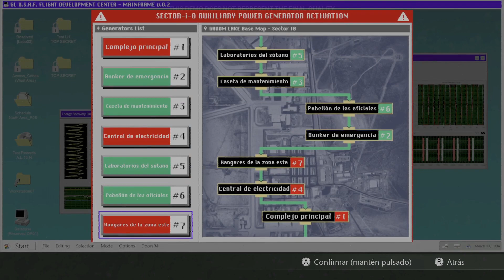Probamos la demo🎮| daymare 1994 sandcastle gameplay español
Daymare: 1994 Sandcastle es un survival horror narrativo en tercera persona, precuela del aclamado Daymare: 1998.
● daymare 1994 sandcastle | Gameplay Español |